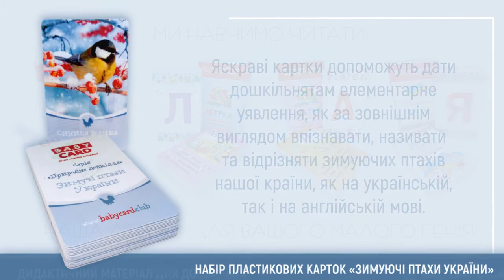Золотомушка жовточуба. Зимуючі птахи України. Серія «Природне довкілля». Пізнаймо світ разом!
Babycard представляє. Для найменших. Золотомушка жовточуба. Зимуючі птахи України. Серія «Природне довкілля».

Babycard не ставить за ціль детальну розповідь про природне довкілля. Запропоновані відео на конкретних приладах ознайомлять дошкільнят з зимуючими птахами України.

Коротеньке відео від Babycard надасть дошкільнятам уявлення, як за зовнішнім виглядом впізнати, називати і відрізняти зимуючого птаха України - Золотомушку жовточубу.

Золотомушка Жовточуба - найдрібніша пташка хвойних лісів нашої країни. Золотомушка жовточуба гніздиться на Поліссі, в Карпатах та Кримських горах, мігрує і зимує на всій території країни. Пташка дуже рухлива. Вона постійно перепурхує з однієї гілки на іншу, приймаючи різні пози на тонких гілочках, в тому числі і вниз головою. Взимку ці пташки широко кочують і часто в пошуках їжі залітають у міські парки.

За зовнішнім виглядом вона схожа на синичку або вівчарика. А її голова увінчана красивою оздобою, як у справжнього короля - короною. Тому її ще ласкаво називають короликом.

Золотомушка жовточуба — птах дуже рухливий. Вона постійно перепурхує з однієї гілки на іншу, приймаючи різні пози на тонких гілочках, в тому числі і вниз головою. Зазвичай золотомушки тримаються у верхній частині крони дерев і є малопомітними з землі. Гніздяться ці пташки у хвойних і мішаних лісах, в тому числі у глухій темнохвойній тайзі, а також у великих садах і парках, де ростуть старі ялинові дерева. Взимку згуртовуються у змішані зграйки з дрібними синицями, і кочують за межами гніздових біотопів, трапляючись у листяних лісах і в чагарниках. У гніздовий період золотомушка потайливий птах, в решту пір року дуже довірливий, підпускає людину на близьку відстань.
Живиться переважно дрібними безхребетними і їх личинками. Чималу частку в раціоні складають попелиця, ногохвістки й гусениці метеликів, особливо в період розмноження. Вживають в їжу павуків, дрібних жуків, цикад, перетинчастокрилих, двокрилих, веснянок, волохокрильців, комарів-довгоніжок, короїдів, сіноїдів, тощо. У невеликій кількості живляться насінням хвойних дерев. Їжу добувають у верхньому ярусі лісу — кроні хвойних дерев, в щілинах кори, під шарами лишайника. Зрідка опускаються і підбирають поживу з землі. Унаслідок малого розміру і високої швидкості обміну речовин золотомушки змушені постійно перебувати у пошуку корму, навіть під час демонстративного співу або будівництва гнізда. Всього за 12 хвилин голодування золотомушка жовточуба може скинути до третини своєї ваги, а менше ніж за годину померти з голоду.

Живляться птахи найдрібнішою поживою – павучками, яйцями метеликів, іншою дрібною комашиною їжею. У невеликій кількості живляться насінням хвойних дерев.

Гніздечка золотомушки роблять на тонесеньких гілочках дерев. Гніздечко схоже на маленький кошик. У гніздечку відкладають від 4 до 10 яєчок.
Пташенята – страшенні ненажери. Тільки одного літнього дня батьки прилітають до гнізда 400 раз, щоб їх погодувати. А за рік пташка поїдає від 8 до 10 мільйонів шкідливих комах. Тому золотомушка – справжній санітар лісу. Золотомушки шукають поживу навіть тоді, коли співають або будують гніздо. За 12 хвилин голодування пташка може втратити третину своєї ваги. А через годину – навіть загинути.

Даруйте дітям Вишивану абетку «Символи України» на пластикових картках від Babycard!

Будь-які питання щодо консультації або придбання набору пластикових карток «Зимуючі птахи України» можна дізнатися:

Запрошуємо до співпраці вихователів дитячих садків, вчителів початкових класів та інших навчальних дитячих закладів, батьків.